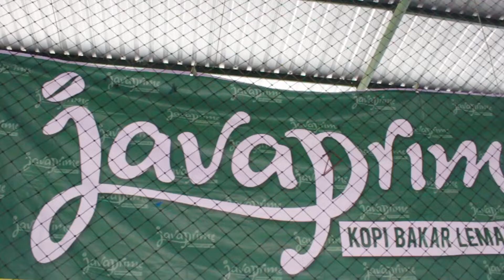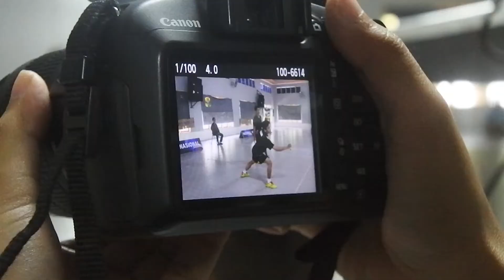Ma Chung Olympiad 2018 | Aftermovie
Video by
Bima Ramadhan
Niko Setiawan
Yosa Nugraha

Yosa Nugraha